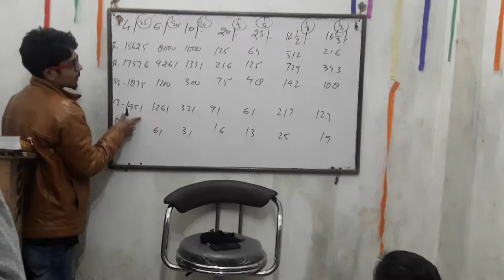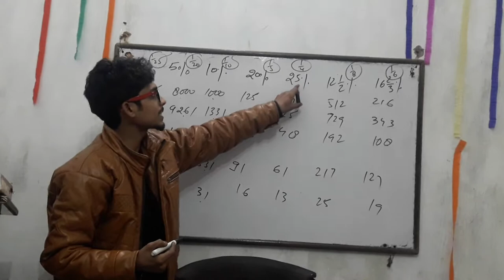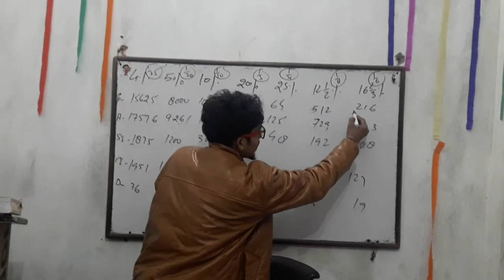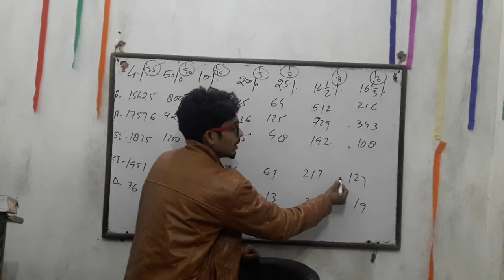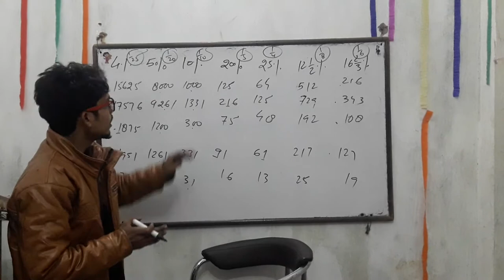Concept classes (CI by Mo. Sameer)pukhrayan